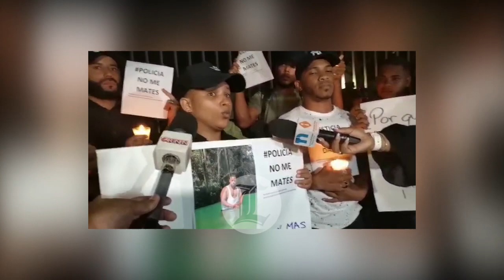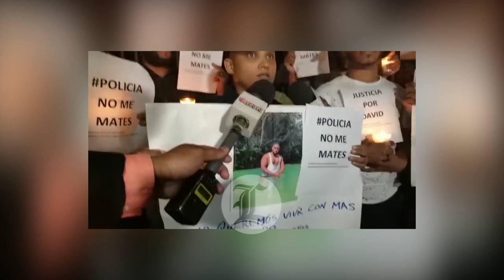Familiares de David de los Santos protestan frente al destacamento de Ensanche Naco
En silencio, en fila, con velas en las manos, decenas de personas allegadas a David de los Santos protestaron, nueva vez, la noche de este miércoles en reclamo de que se haga justicia por la muerte del joven residente en el municipio de Los Alcarrizos.

La protesta pacífica se realiza frente al destacamento del Ensanche Naco, lugar en que fue llevado David detenido por un supuesto incidente en la plaza comercial Ágora Mall.